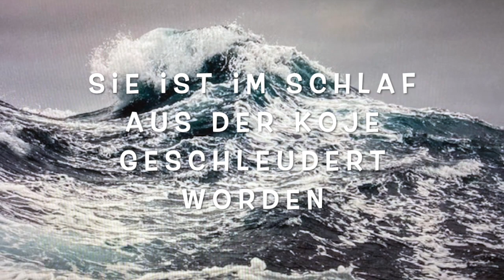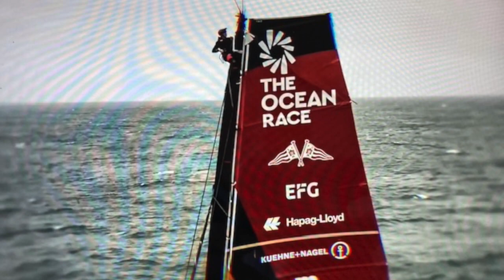OCEAN RACE - Gute und schlechte Nachrichten (27.03.2023)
Rosalin Kuiper vom Team Malizia hat eine Gehirnerschütterung und eine Platzwunde erlitten. Sie wurde in stürmischer See im Schlaf aus ihrer Koje geschleudert. "Sie ist wirklich tapfer und versucht sich auszuruhen", meinte ihr Kollege Will Harris.

Bearbeitung: Jochem Laabs